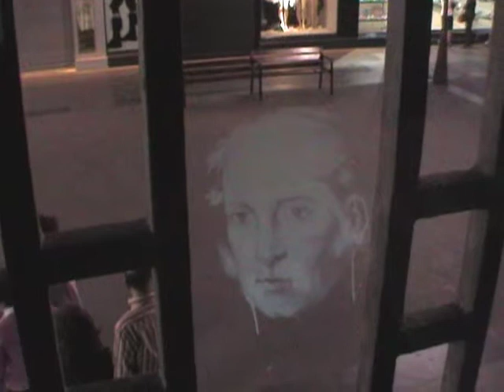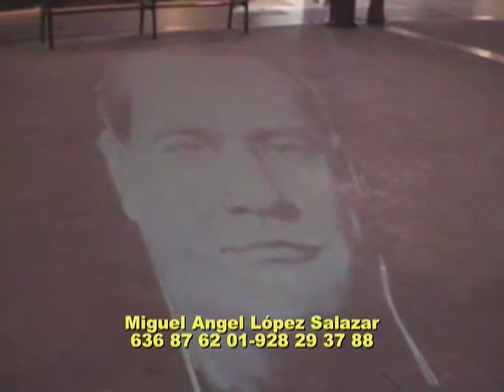RETRATOS EN TRIANA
Graffiti virtual en la Calle de Triana de Las Palmas de Gran Canaria, con motivo de la Vª Semana de la francofonía en Canarias. Autor: Miguel Angel López Salazar. 2008
Clases de pintura en Las Palmas.